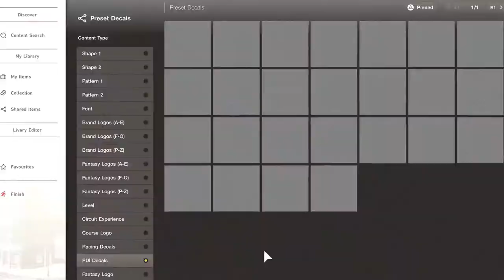Gran Turismo 7 (Gameplay Trailer)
Выход запланирован на 14 Март 2022